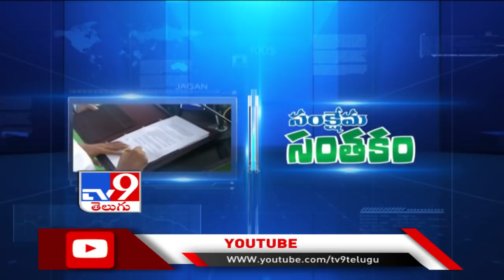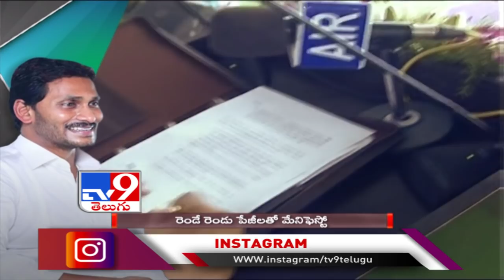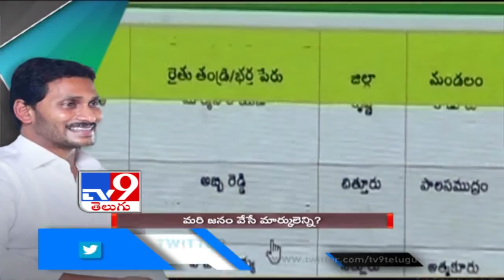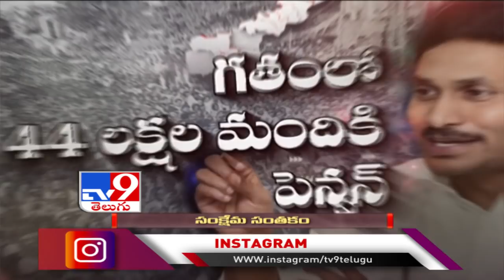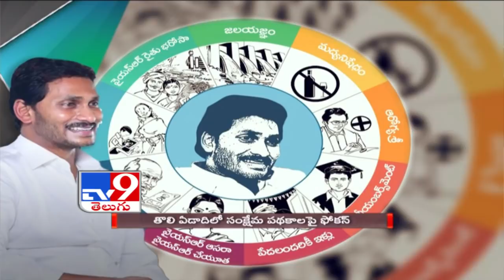ఏపీలో వైసీపీ ప్రభుత్వం వచ్చి ఏడాది.. జనం వేసే మార్కులెన్ని? : Special Focus - TV9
ఏపీలో వైసీపీ ప్రభుత్వం వచ్చి ఏడాది.. జనం వేసే మార్కులెన్ని? : Special Focus